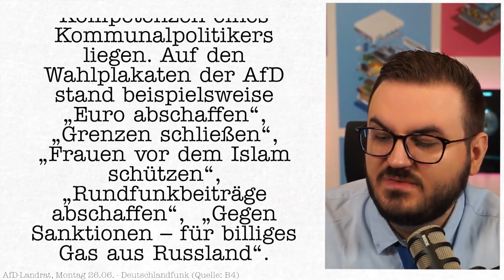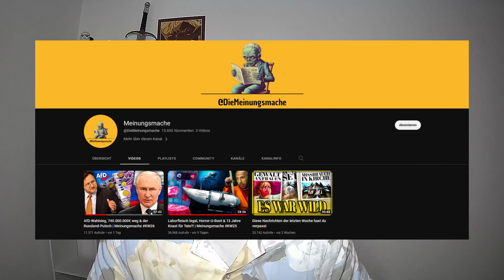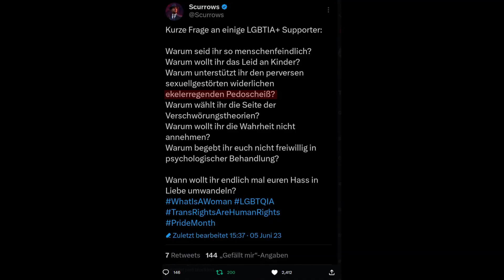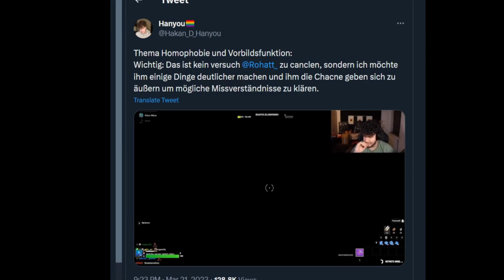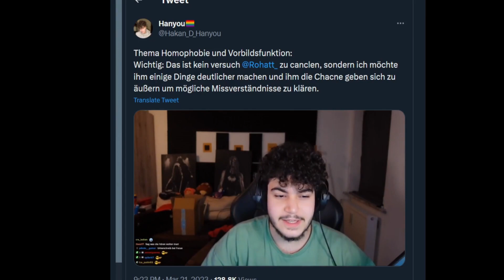Ist Rohat Homo- phob / AFD Wahlergebnis und ganz viel Beef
Timestamps:

AfD Wahlsieg: 00:00:44
Empfehlung der Woche: 00:04:36
Neues Per Beef Taube
Julian Zietlow vs Christian Wolf: 00:05:19
Shurjoka vs Scurrows: 00:06:40
Fibii und Rohat: 00:08:40
Ist Rohat homophob: 00:09:46
Youtuber töten 5 jähriges Kind: 00:11:40
Sinan G Skandal: 00:12:34
Werbung in eigener Sache: 00:13:34

Mein Mirco